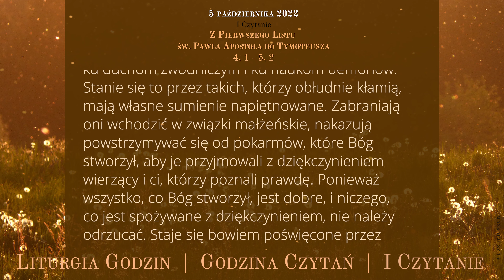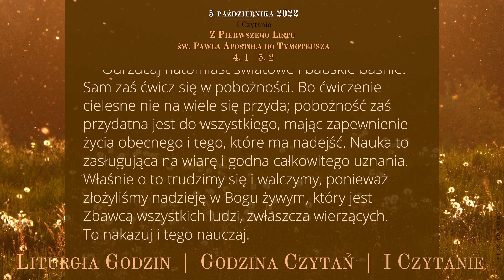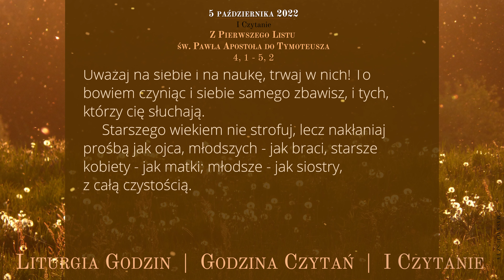GodzinaCzytań | I Czytanie | 5 października 2022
5 października 2022
XXVII tydzień okresu zwykłego
Środa

Z Pierwszego Listu św. Pawła Apostoła do Tymoteusza
4, 1 - 5, 2